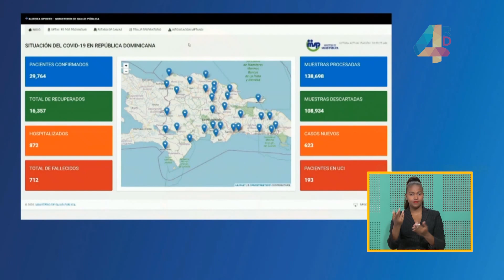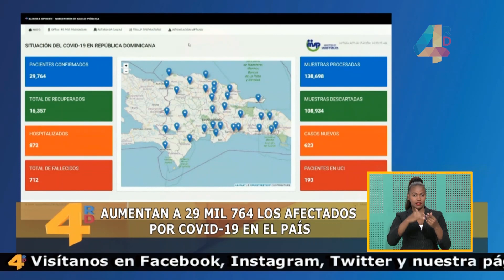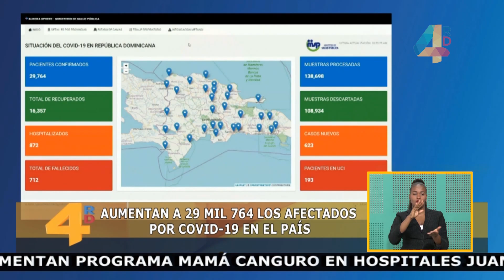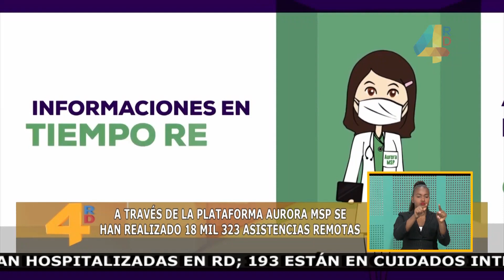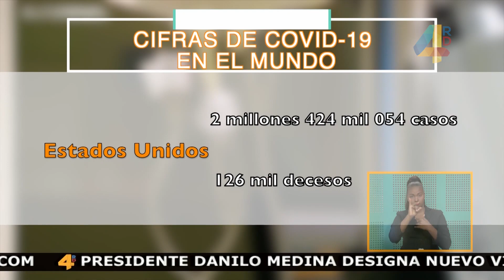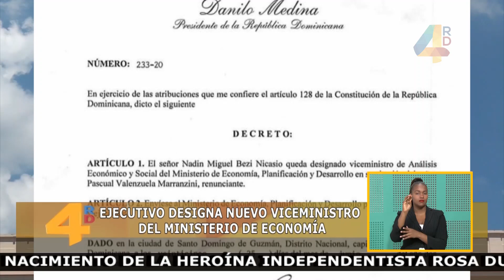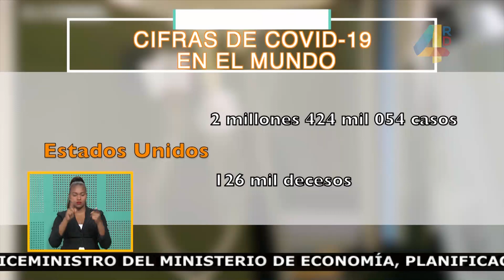RD suma 36 nuevas camas al sistema hospitalario para atender pacientes con COVID-19